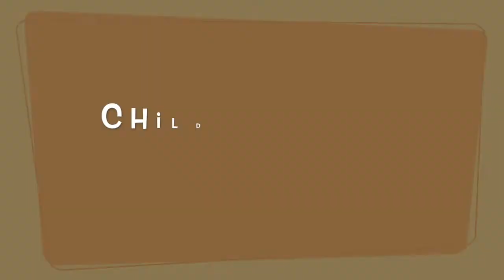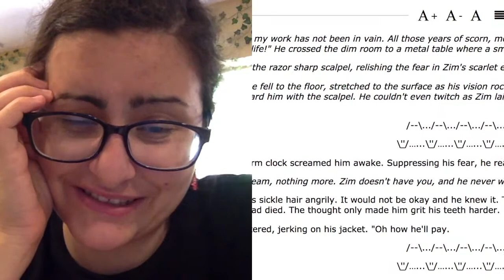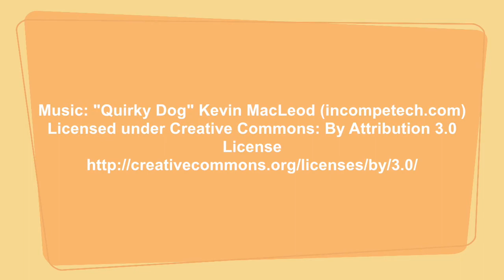Dusting It Off - Invader Zim fanfic - Another Set of Eyes pt 1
In which Dusty mocks her first Invader Zim fanfiction. Warnings: vivisection description.